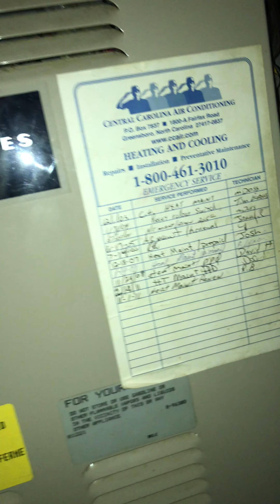1614 Quincy St. Greensboro